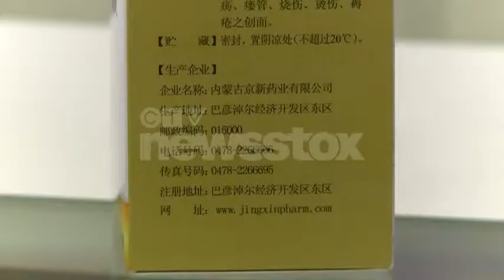Cockroach industry in China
The Chinese belief that cockroaches possess medicinal properties has led to a growth industry.  CTV's Janis MacKey Frayer reports.